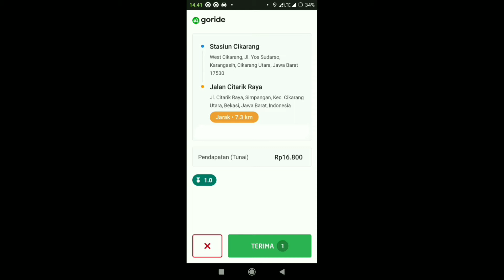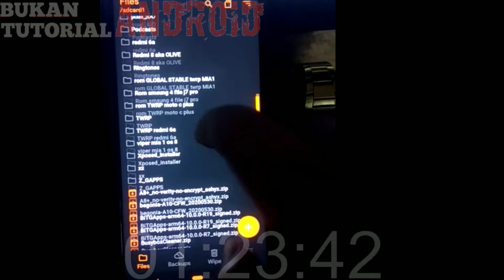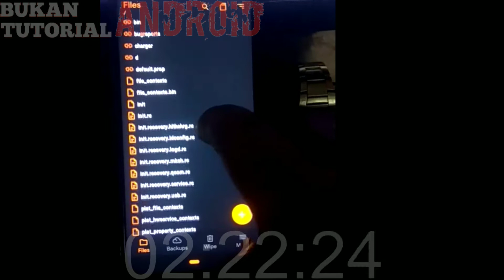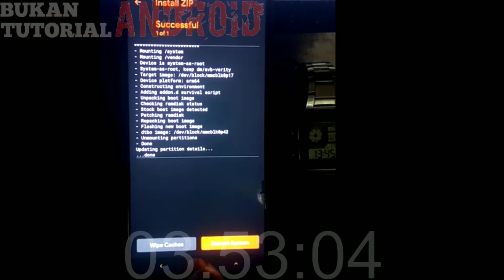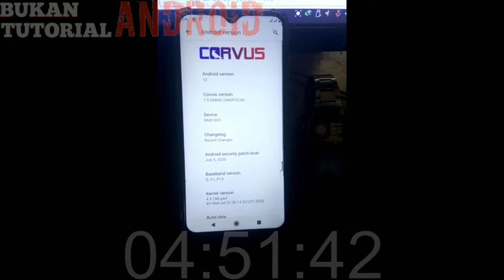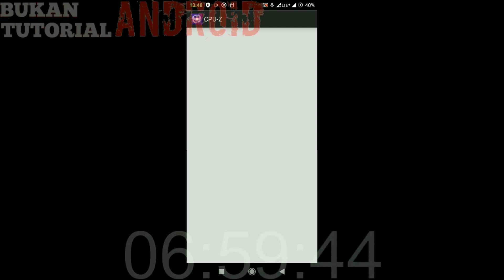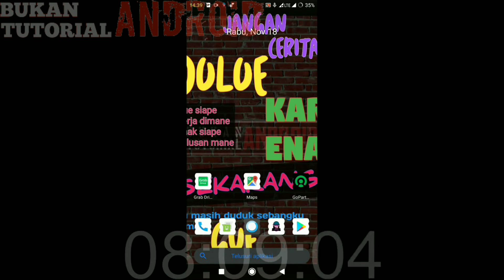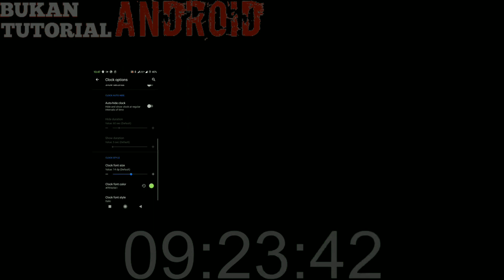Cara Instal CORVUS os di Realme 3 PRO RMX 1851!!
SOURCE

Semoga video ini membantu teman2 yang membutuhkan...
Enjoyy. \m/